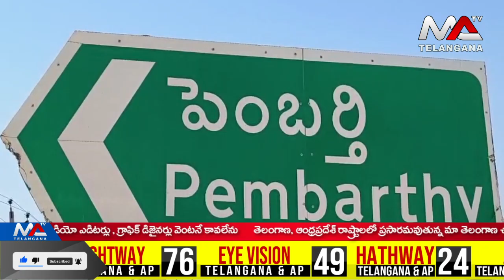జనగామ యోజకవర్గలో కాంగ్రెస్ పార్టీ ఎమ్మెల్యే అభ్యర్థి కొమ్మూరి ప్రతాప్ రెడ్డి ప్రచారం | Ma Telangana